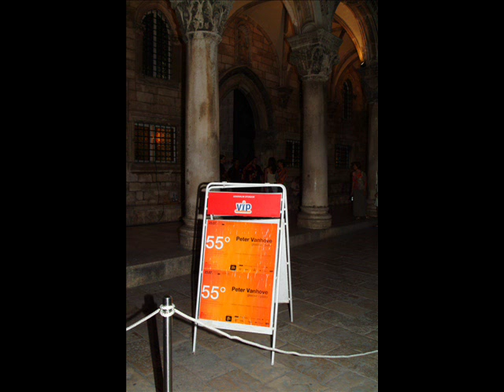Vanhove - "Het Wielewaalt en Leeuwerkt" Lodewijk Mortelmans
"Het Wielewaalt en Leeuwerkt/The Oriole and the Lark" a virtuose piece full of arabesques and rich harmonies that reminds of the early Debussy.
Mortelmans was a pupel of Peter Benoit. He was an ardent nature lover and had a great interest in literature and the fine arts. He set many poems of Gezelle to music with a great sense of atmospheric lyrism.